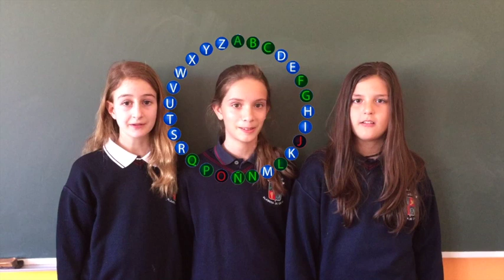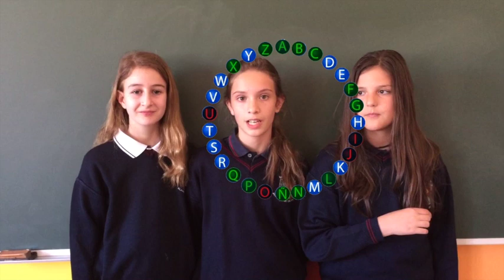Pasapalabra (6º)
Eliminatorias de la primera edición del Pasapalabra Matemático.